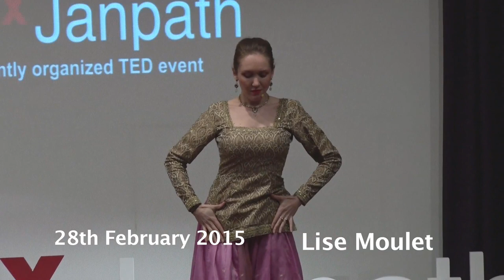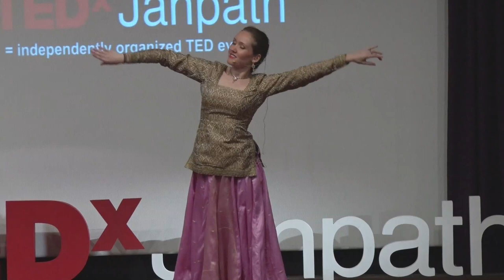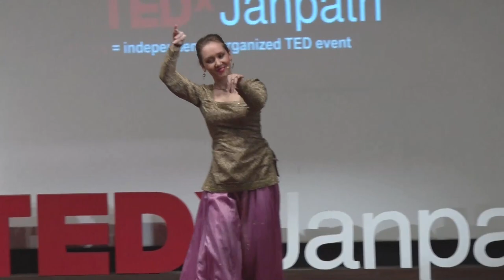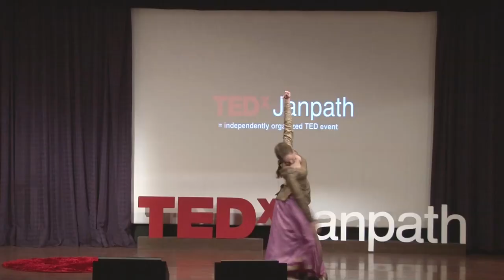Journey of the Lotus through Bellydance, Persian dance and Kathak dance | Lise Moulet | TEDxJanpath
"From the bud to the bloom, symbolism of the Lotus flower in dance from Egypt to India and challenges of the life of a dancer in a traditional society. Choreographed and performed by Lise Moulet at TEDxJanpath."

Lise Moulet is a multifaceted dancer, choreographer and instructor from France. Her extensive dance journey started at a very early age with Classical Ballet and Modern Jazz and progressively led her to specialize in Middle Eastern and Indian dance vocabulary. She currently trains in Kathak dance under the acclaimed Guru Pt Jai Kishan Maharaj, eldest son of the Kathak legend, Pt Birju Maharaj. In parallel, Lise works on contemporary choreographies that seek to harmonize and fuse movements from Kathak and other dances. Lise's studies and performances lead her to share her time between India, France and other parts of the world. She has performed on various stages internationally, notably in France, Belgium, Canada, India, Iran, Vietnam and Thailand.